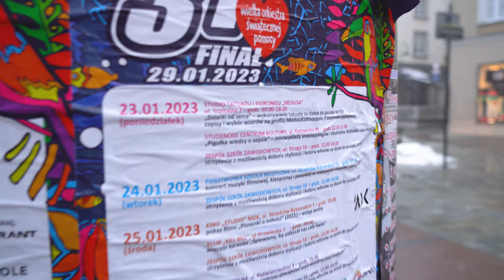Dzień dobry, tu Opole - 23.01.2023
Warto wesprzeć tegoroczną 31 edycje WOŚP w walce z sepsą. Jeszcze przez tydzień można licytować przedmioty i wydarzenia a wybór jest ogromny!